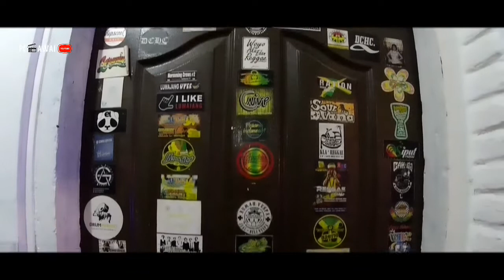Grebek Pawon Dhevy Geranium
Dhevy geranium di dapur rekaman...??? Sudah biasa. Simak aksinya di dapur (pawon) saat di grebek oleh pegawai youtube.